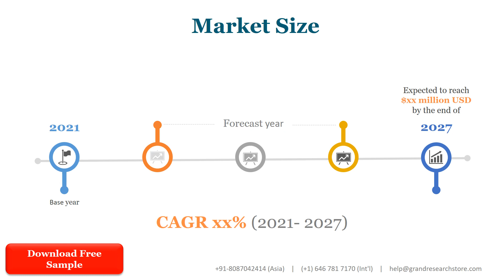Incinerator Market Insights, Forecast to 2028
Incinerator market is segmented by Type and by Application. Players, stakeholders, and other participants in the global Incinerator market will be able to gain the upper hand as they use the report as a powerful resource. The segmental analysis focuses on production capacity, revenue and forecast by Type and by Application for the period 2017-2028.